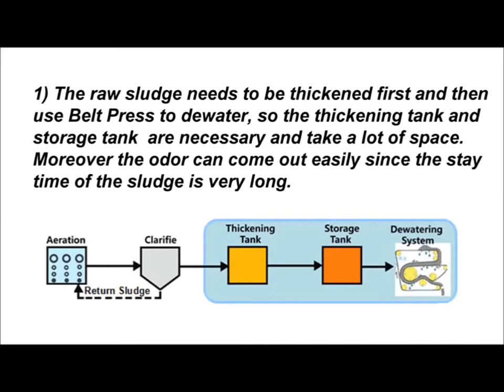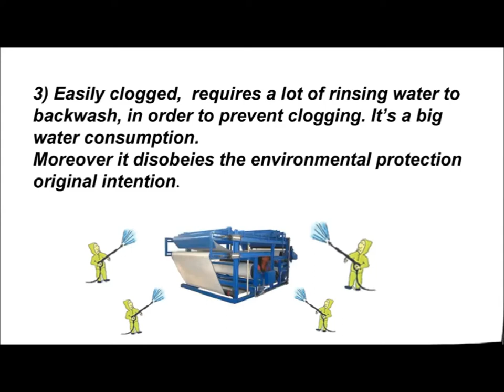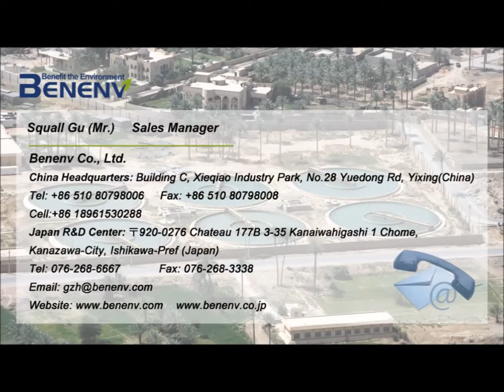Carlsberg Beer Factory Malaysia dewatering press demo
Squall  Gu
Sales Manager

Michelle Mirasol
Philippines